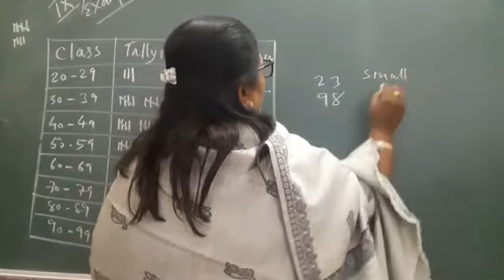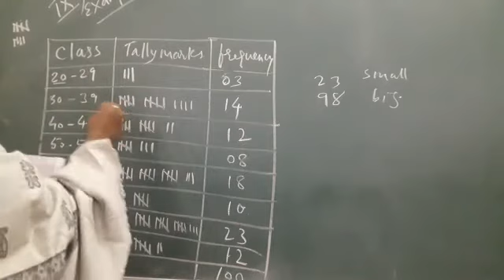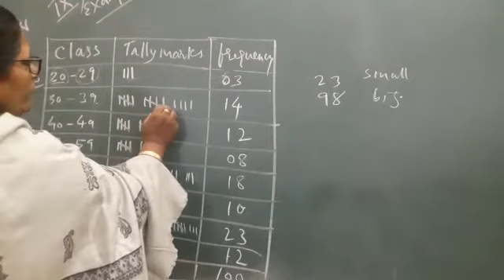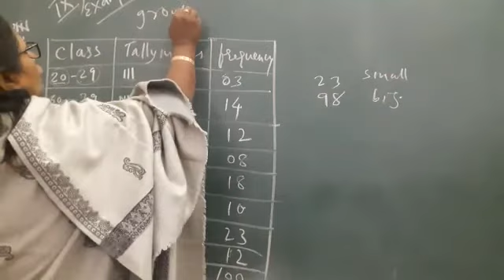std 9 Maths ch no 14 Statistics Example no 3